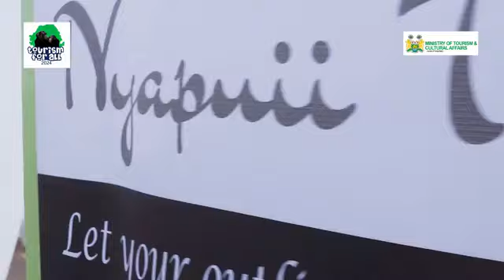CULTURAL PERFORMANCES AT THE OPEN AIR CARNIVAL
The Board's main objective is to enhance the development of Sierra Leone's tourism opportunities and market Sierra Leone worldwide as an attractive tourist destination. It is also tasked with developing and promoting sustainable tourism development and maintaining the operations of all tourist establishments to ensure quality service delivery in compliance with the ECOWAS standards of classification of Tourist Establishments.